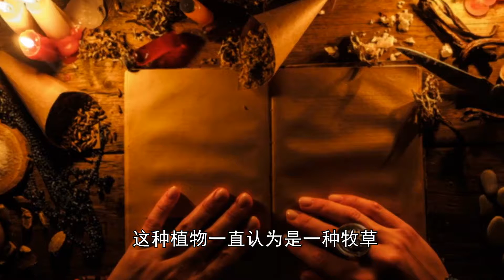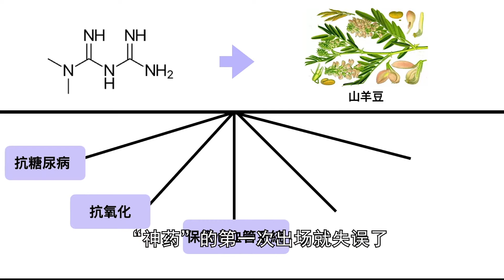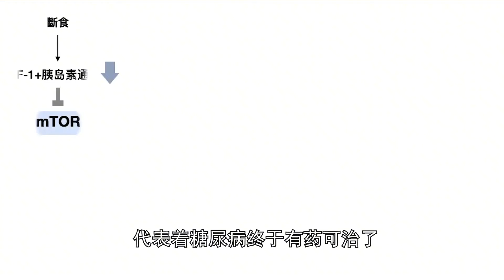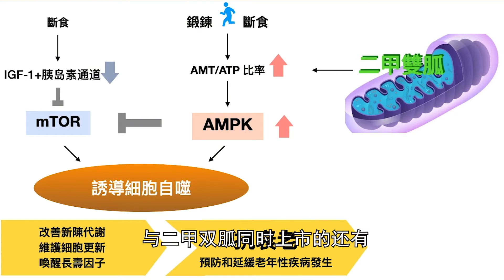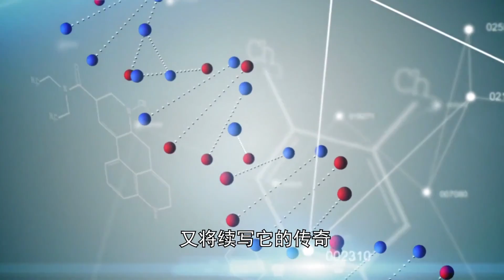毒害牛羊却意外走上神坛，70年后，二甲双胍居然成了“神药”